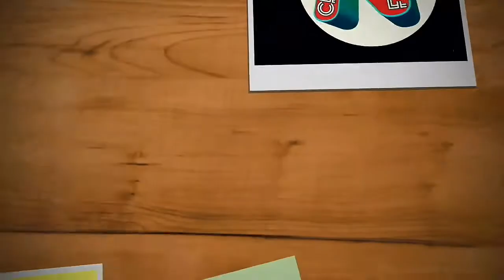দইয়ের কাপ ও বুতাম থেকে ঝাওগাছ তৈরি করুন।make simple craft with wasted cup| CraftFair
ফেলে দেওয়া দইয়ের  কাপ ও বুতাম থেকে  ঝাওগাছ তৈরি করুন।make simple craft with wasted cup | CraftFair